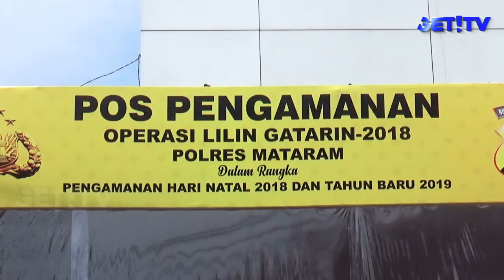DANREM 162/WB PANTAU KEAMANAN PERGANTIAN TAHUN BARU 2019